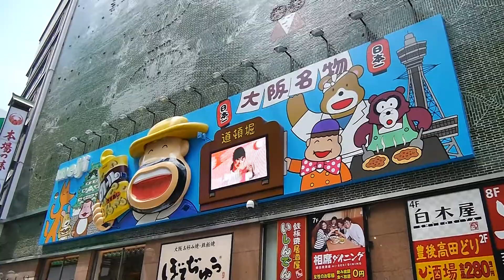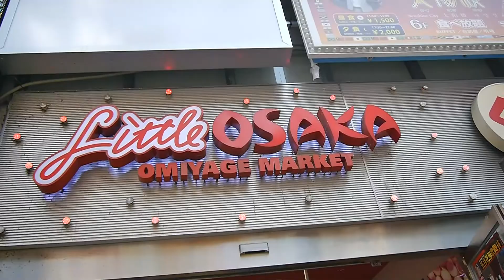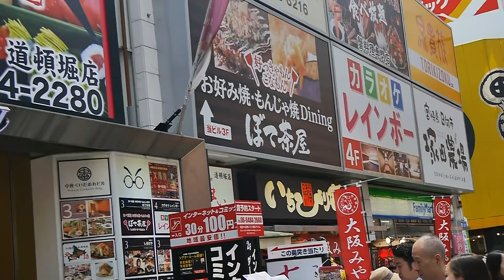[大阪 必逛] 心齋橋 道頓崛 グリコ glico 跑跑人 日拍 Dotonbori, Osaka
蕾爸來分享 不定期分享,旅遊,美食,生活的點滴.

大阪難波站出站向東北步行約5分鐘